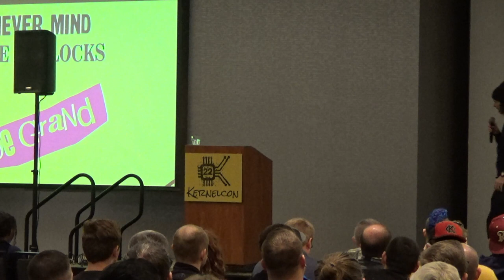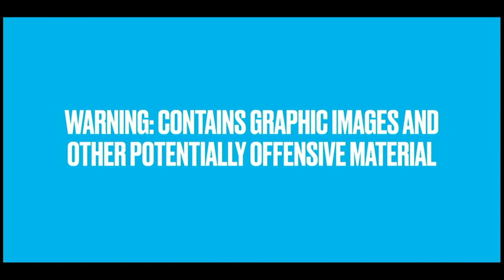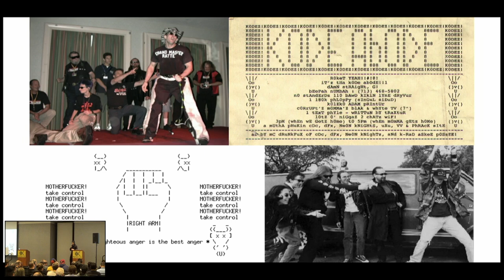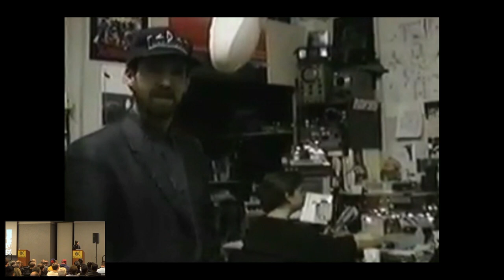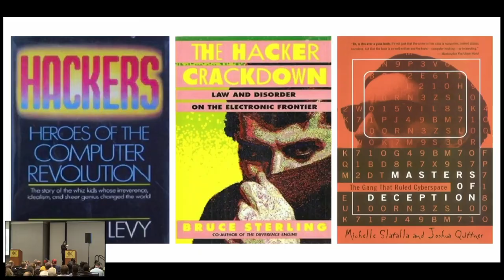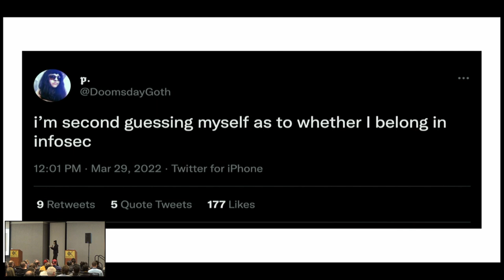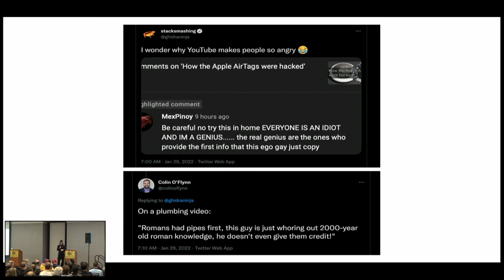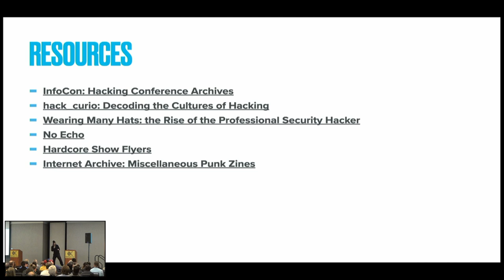Kernelcon 2022 - Keynote - Never Mind the Bollocks, Here's Joe Grand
For many of us, hacking stemmed from a desire to have skills and access that others didn't have, to explore where we shouldn't belong, and to escape from social awkwardness. Punk and the genres that followed developed from the angst of youth and discontent with the status quo.
As a juvenile delinquent on the streets and behind the keyboard, I gravitated towards punk and hacking at an early age. To me, they are indelibly intertwined, with themes from both shaping my life's direction. Using my favorite songs as a backdrop, I'll share my perspective on the importance of being a hacker as technology and the world continue to evolve.